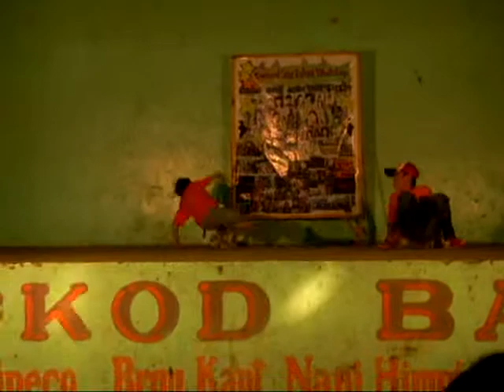CARIEZEL GUESTING(mamatid court)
original dance move